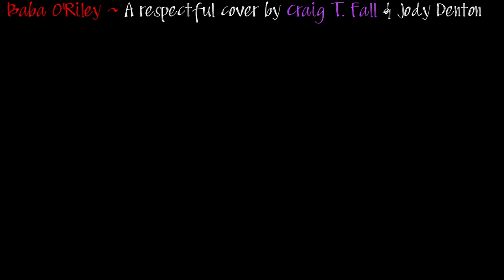BABA O REILLY ~ A Respectful cover...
Ok... Now, why would anyone really want to hear a cover of Baba O'Reilly? Good question..I wish I had a good answer, but hey, I just do this for fun! And besides, it was massively challenging.. Some folks do crossword puzzles..Thanks to Jo Dee (Jody Denton) for the amazing vocal, It's impossible for the average singer! And John Schayer for his FAB bass ala John Entwhistle! And I somehow managed to get the violin solo in at the end.. OH, and and I was told that some of this will be muted in 278 countries due to copyright stuff, oh well..
We live, we rock, then we die..